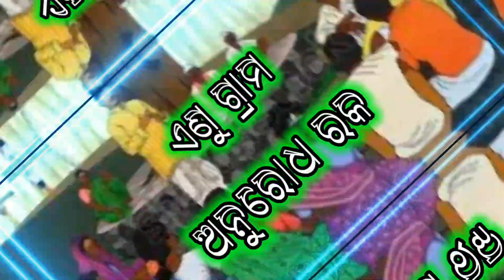କେରାଣ୍ଡିତୋଳା ନାରାୟଣପୁର ରାମାୟଣ / Publish Ramayan / Date-22/09/2023 / Master-Shri Pankaj Kumar Kunda /